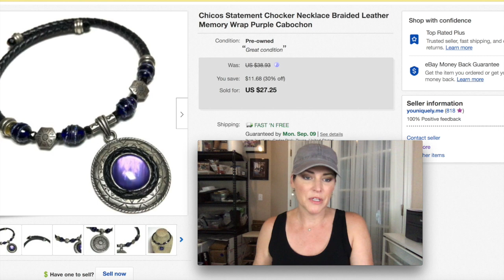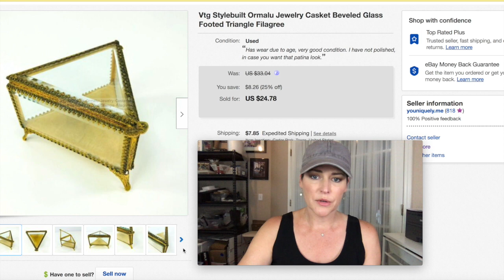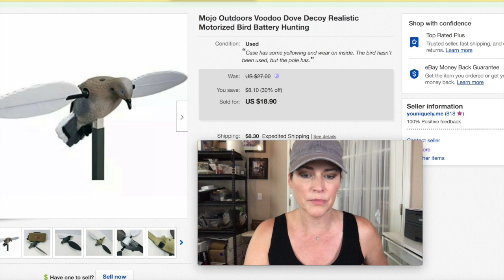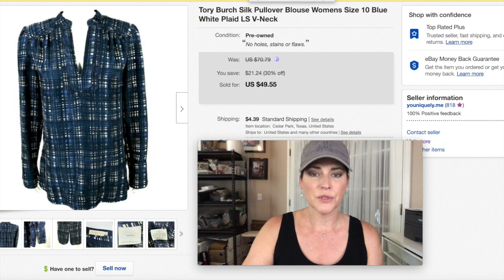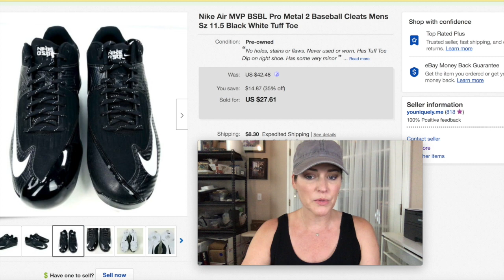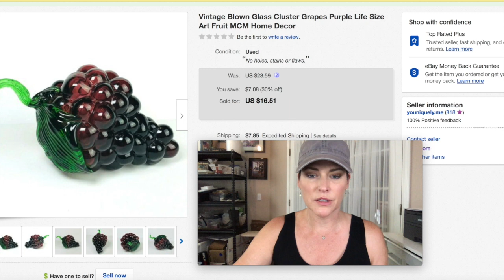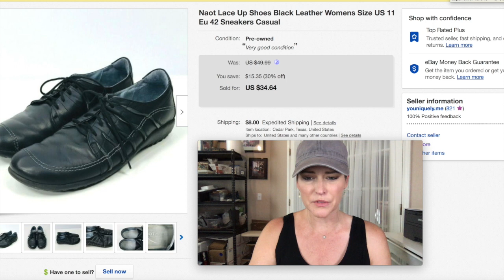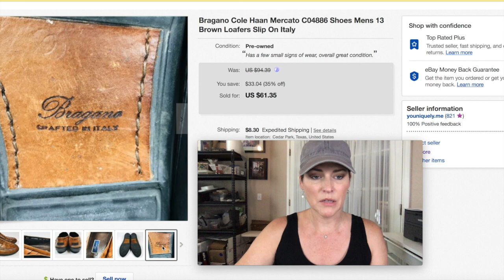WHAT SOLD ON EBAY 25 ITEMS TO RESELL ONLINE FOR PROFIT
Just sharing my journey as a part time reseller.